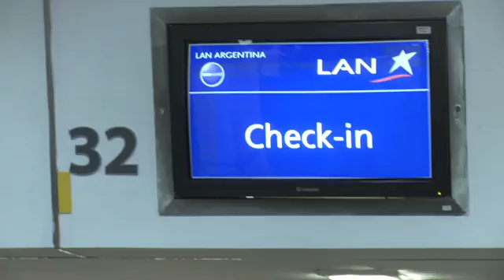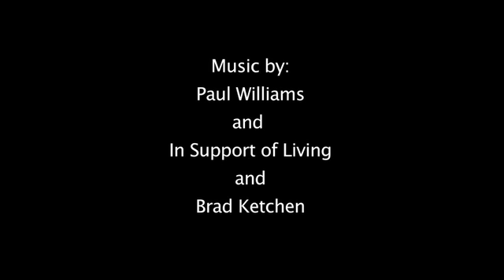Departure! - Students on Ice Antarctic University Expedition 2009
Video of the inaugural Students on Ice University credit course Expedition to Antarctica. Follow the students and staff from Grise Fiord, Nunavut - the northernmost community in the Americas - to Ushuaia, Argentina - the southernmost city in the world! - on their journey to the frozen continent.